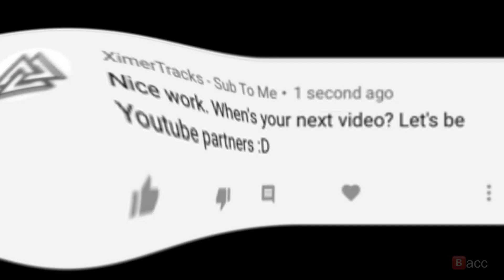Kracc Bacc: waNna bE YOuTubE fRieNds (Reuploaded)